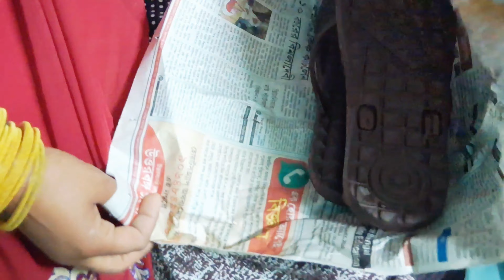SHREYA का FINAL EXAM | आज से START हुआ है | daily home vlog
husband wife daily life vlog
nepal vlog
daily vlogs india
nepali village vlog hindi
indian beautiful village girl vlog
my life vlog
chicken pakora village style
village mini vlog
nepali village life cooking chicken
hindi vlogs
darjeeling vlog,
pak village vlogs family,
daily home vlog,
riya vlogs,
daily vlogs india,
happy family nepal,
my first vlog new,
daily puja vlog,
village vlogger channel,
nepal daily life vlog,
nepal family life,
nepal vlog indian,
final exam,
final exams,
final exam 1981,
final exam vlog,
final exam review,
exam,final,
final exam ending explained,
exams,
finals,
finals week,
exam vlog,
final exam week,
final exam tips,
final exam game,
final exam boss,
riddler final exam,
final examination,
final exam reaction,
final exam studying,
college finals,
final exam full movie,
final exam breakdown,
final exam james rice,
exploring final exam,
final exam kill count,
final exam study vlog
rangila family vlogs
rangila vlogs
culvert ghar
rangila family vlogs ka culvert ghar
kulvert ghar
vijay riya
sunil gudiya
sweet couple
couple kiss
vlog
vlogs
funny couple
vlog video
new vlog video
couple video
couple vlogger
daily vlog video
daily vlog
new vlog video
daily vlogger
daily vlogs india
daily vlogs
Hindi vlogs
Jharkhand vlog
Jamshedpur vlog
Village vlog
Village food